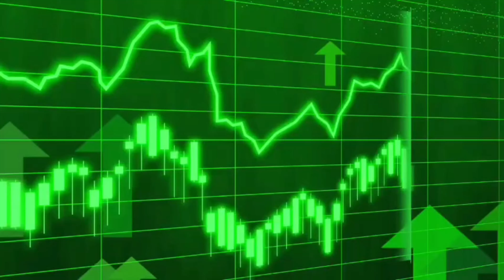Why Your STAFF APPLICATIONS Getting Rejected? | Dark Truth OF FAKEPIXEL (Don't Miss)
How I Got CREATIVE MODE On FAKEPIXEL SKYBLOCK

GOALS :
👍50 Likes! (TASK)

My Discord username : .masterminds.

Ignore (keyword's)

hypixel skyblock
skyblock